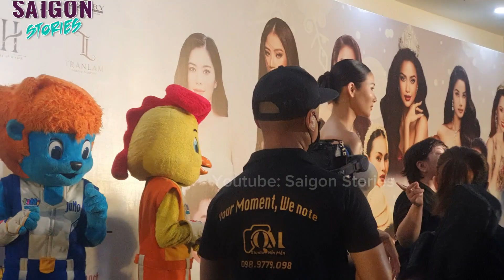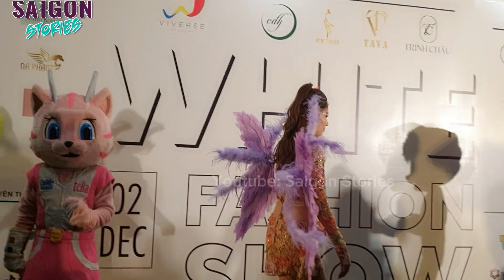Hương Ly, Hoàng Thùy, Ngọc Châu, Nam Anh, Nam Em khoe thần thái trước khi vào show thời trang